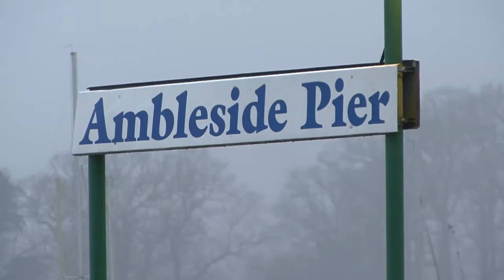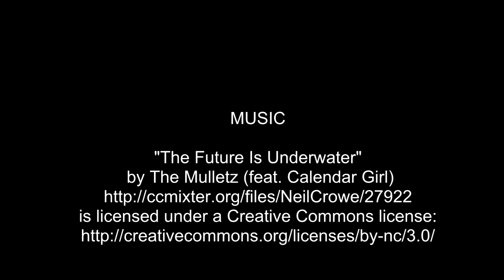Waterhead Otters Part 2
More otter antics under the pier at Waterhead - Ambleside. Many thanks to the cafe on the pier for those nice warming cups of coffee. Music track this time due to some sound issues.

 Music - "The Future Is Underwater" by The Mulletz (feat. Calendar Girl)